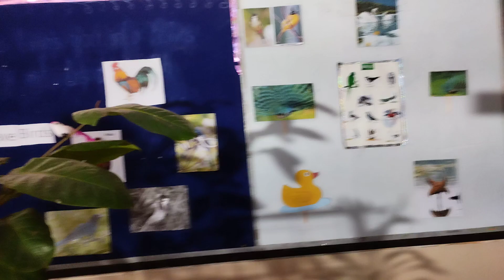SAVE BIRDS ,SAVE THE ENVIRONMENT Activity by LKG Kids Save Birds